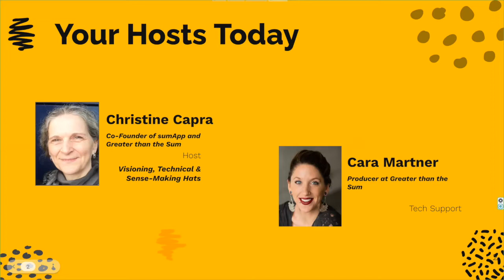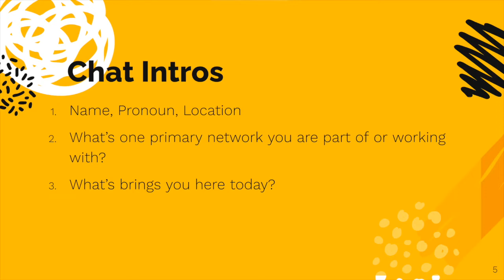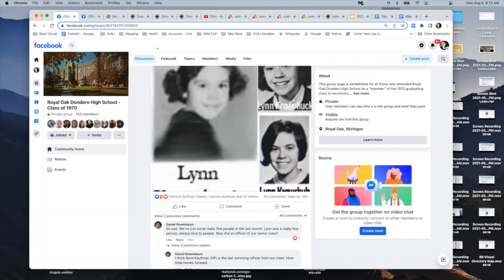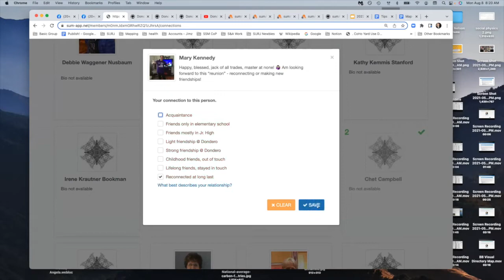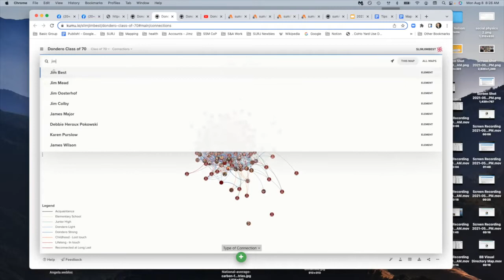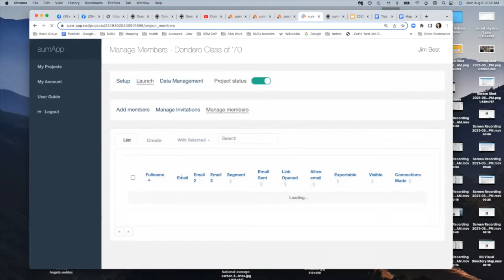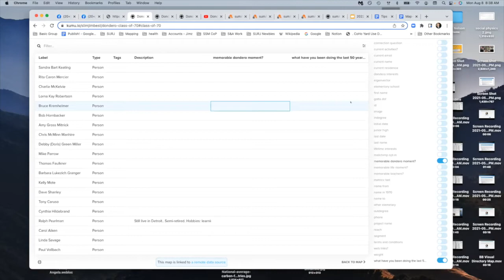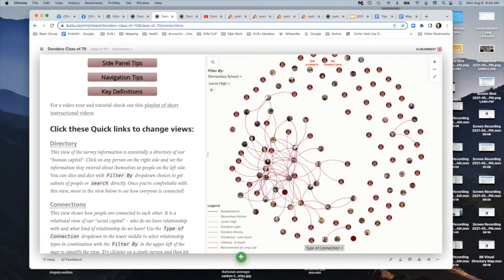Social System Mapping Community of Practice OnRamp | 8/8/22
Thank you to community member Jim Best for sharing a fun example of how we can use Social System Mapping for community building in a different context. In this OnRamp session, we hear Jim's experience and approach to using a social system map for his 50th high school reunion held online during the height of the COVID pandemic.